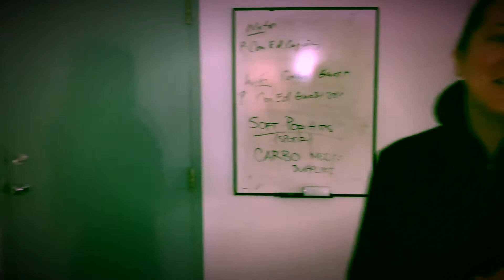Pre Shoot with Magda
TV Shows | Original Content | Publications | Education | Conferences | Creative Development